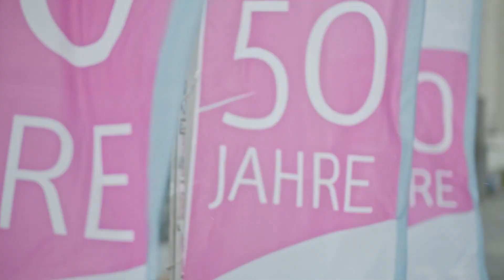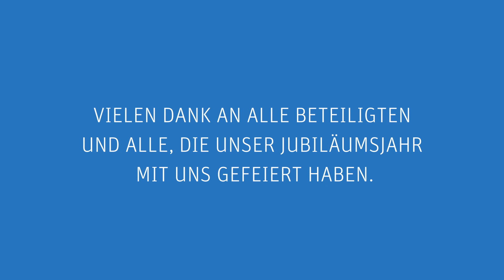Rückblick auf unser Jubiläumsjahr | Frankfurt UAS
In unterschiedlichsten Veranstaltungsformaten und mit spannenden Aktionen haben wir 2021 gemeinsam das 50-jährige Jubiläum der Frankfurt UAS gefeiert. Im Video wurde ein kompakter Rückblick mit vielen Höhepunkten des Jahre zusammengestellt.

Eine Produktion der Abteilung Kommunikation und Veranstaltungsmanagement (KOM).